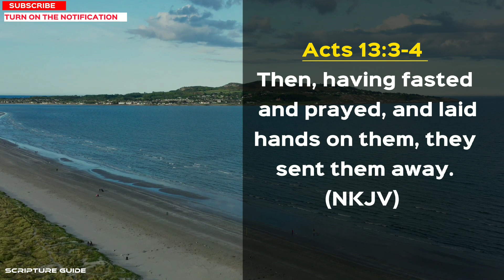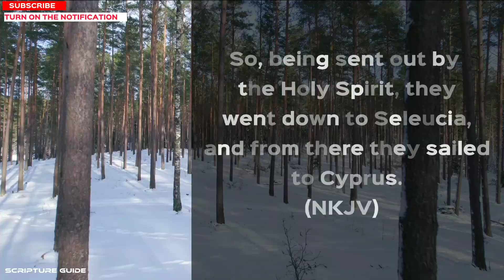Most Powerful bible verse about fasting